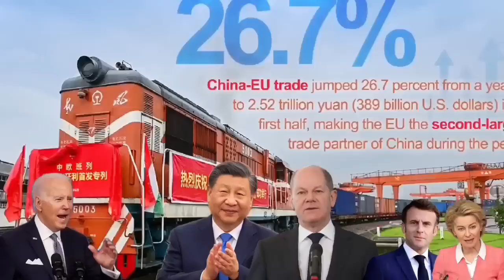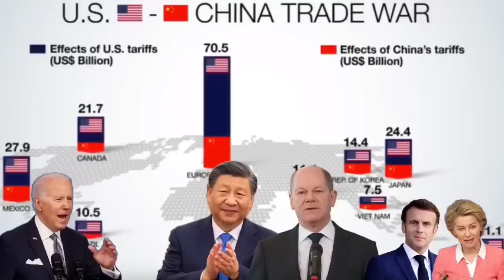Israel-Palestine Politics ah China a inrawlh ta/ US in China do mahse, Europe in Beijing kuangkuah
News Anchor: Rini Chawngthu